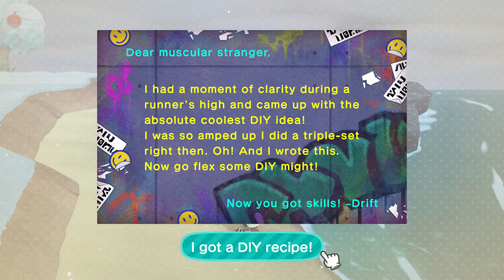WE DOIN BAD SHIT!!! [Animal Crossing New Horizons #6]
Ngl I'm not really sure what to do lol

Thanks for watchin dawg!